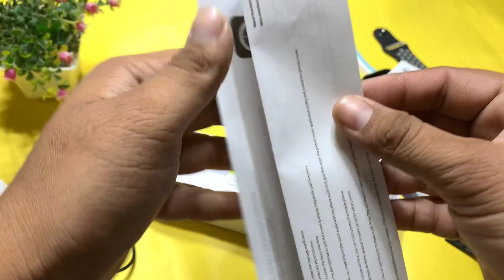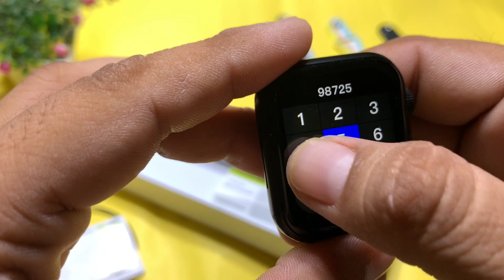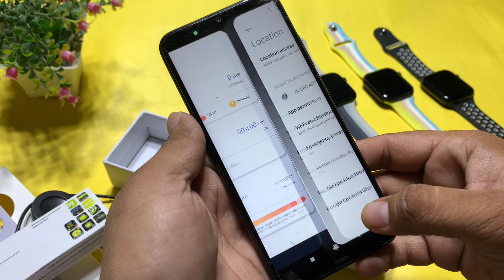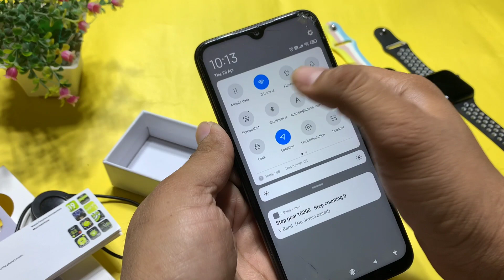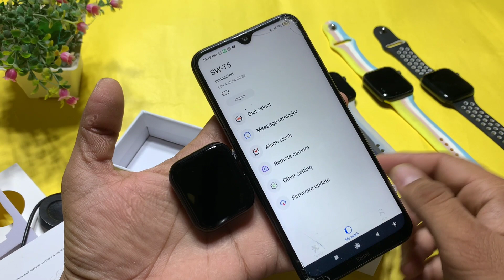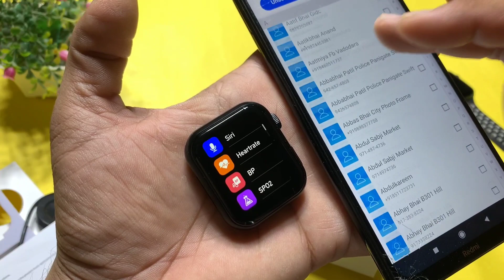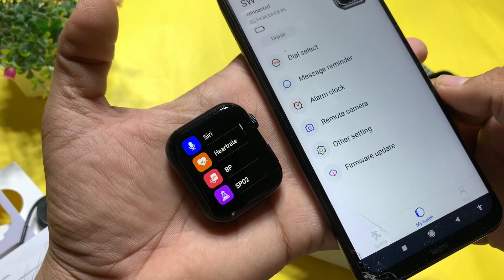Target smartwatch SW T5 unboxing in hindi | with big problem inside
This smartwatch has big problem inside, must watch if you going to buy any smartwatch.